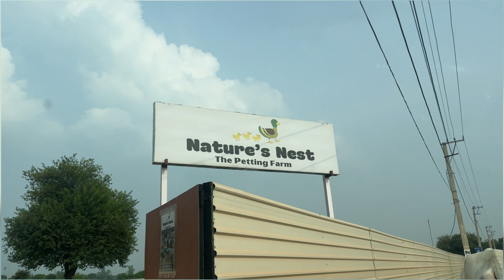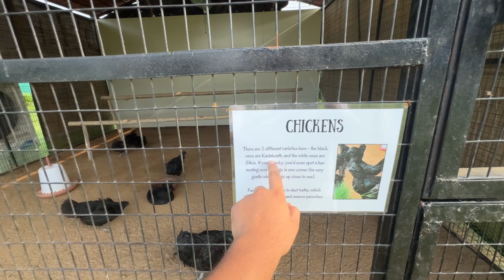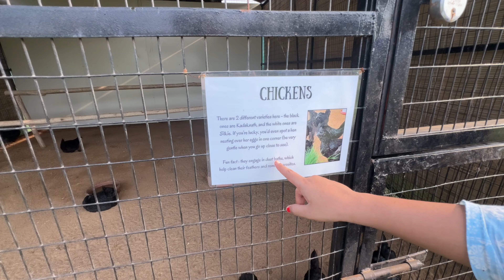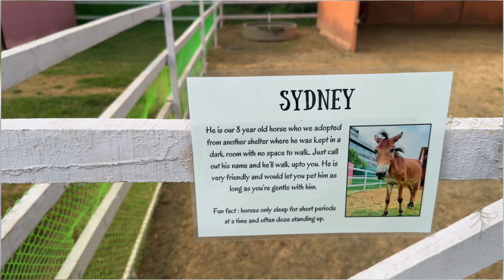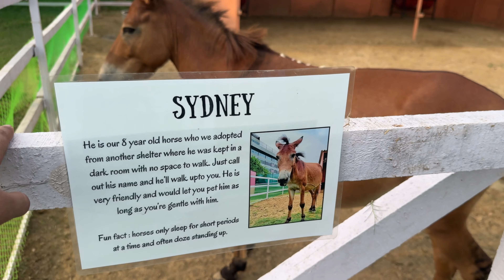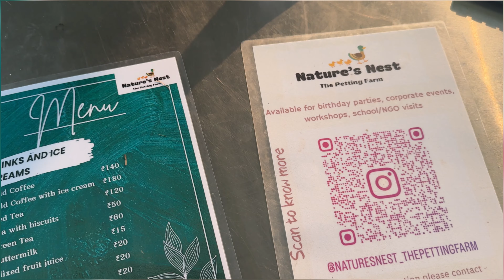A day at rescued animal farm | Heart touching story of this horse🐎Sydney ￼| nature’s nest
Hello everyone this is my second YouTube channel because my old channel was deleted by YouTube and in my old channel I have 2k + subscribers so please help and show your support subscribe, please

Video shoot by Naumaan
Video edit by Naumaan

Editing app
VN EDITOR